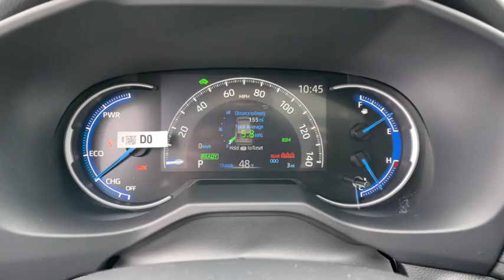2021 Toyota RAV4 Delaware, Powell, Westerville, Dublin, Galena, OH T210570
Magnetic Gray Metallic/Midnight Black Metallic New 2021 Toyota RAV4 available in Delaware, Ohio at Byers Toyota. Servicing the Powell, Westerville, Dublin, Galena, OH area.
2021 Toyota RAV4 Hybrid XSE - Stock#: T210570 - VIN#: 2T3E6RFV4MW007479

Byers Toyota
1599 Columbus Pike

2021 Toyota RAV4 Hybrid XSE 2.5L 4-CylinderRecent Arrival! 41/38 City/Highway MPGInternet pricing is subject to change and includes all factory incentives and rebates. Pricing is plus tax, title and $250 Doc fee.Wheels: 18 x 7.0J Black-Painted Aluminum Alloy, Variable Intermittent Wipers, Trunk/Hatch Auto-Latch, Trip Computer, Transmission: ECVT (Continuously Variable), Transmission w/Driver Selectable Mode, Sequential Shift Control and Oil Cooler, Towing Equipment -inc: Trailer Sway Control, Tires: 225/60R18 AS, Temporary Spare Tire, Tailgate/Rear Door Lock Included w/Power Door Locks. This Toyota RAV4 has a strong Gas/Electric I-4 2.5 L/152 engine powering this Variable transmission.*These Packages Will Make Your Toyota RAV4 Hybrid XSE The Envy of Your Friends *Strut Front Suspension w/Coil Springs, Streaming Audio, Sport Tuned Suspension, Spare Tire Mounted Inside Under Cargo, SofTex Seat Trim (EC), SiriusXM AM/FM/HD/Satellite w/Seek-Scan, Clock, Speed Compensated Volume Control, Steering Wheel Controls, Voice Activation and Radio Data System, Side Impact Beams, Seats w/Leatherette Back Material, Safety Connect with 1-year trial Tracker System, Safety Connect with 1-year trial Emergency Sos, Roof Rack Rails Only, Roll-Up Cargo Cover, Remote Releases -Inc: Power Cargo Access and Mechanical Fuel, Remote Entry w/Integrated Key Transmitter, Illuminated Entry, Illuminated Ignition Switch and Panic Button, Regenerative 4-Wheel Disc Brakes w/4-Wheel ABS, Front Vented Discs, Brake Assist, Hill Hold Control and Electric Parking Brake, Redundant Digital Speedometer, Rear Cupholder, Rear Child Safety Locks, Radio: Audio Plus -inc: 8.0 touch screen, AM/FM/HD Radio, 6 speakers, USB media port, advanced voice recognition, hands-free phone capability and music streaming via Bluetooth wireless technology, Android Auto, Apple CarPlay and Amazon Alexa compatible, SiriusXM w/3-month All Access trial, Connected Services Safety Connect w/1-year trial, Service Connect w/10-year trial, Remote Connect w/1-year trial and Wi-Fi connect w/up to 2GB within 3-month trial, Quasi-Dual Stainless Steel Exhaust w/Chrome Tailpipe Finisher.* Visit Us Today *Test drive this must-see, must-drive, must-own beauty today at Byers Toyota, 1599 Columbus Pike, Delaware, OH 43015.Wheels: 18 x 7.0J Black-Painted Aluminum Alloy, Variable Intermittent Wipers, Trunk/Hatch Auto-Latch, Trip Computer, Transmission: ECVT (Continuously Variable), Transmission w/Driver Selectable Mode, Sequential Shift Control and Oil Cooler, Towing Equipment -inc: Trailer Sway Control, Tires: 225/60R18 AS, Temporary Spare Tire, Tailgate/Rear Door Lock Included w/Power Door Locks. This Toyota RAV4 has a powerful Gas/Electric I-4 2.5 L/152 engine powering this Variable transmission.*This Toyota RAV4 Hybrid XSE Has Everything You Want *Strut Front Suspension w/Coil Springs, Streaming Audio, Sport Tuned Suspension, Spare Tire Mounted Inside Under Cargo, SofTex Seat Trim (EC), SiriusXM AM/FM/HD/Satellite w/Seek-Scan, Clock, Speed Compensated Volume Control, Steering Wheel Controls, Voice Activation and Radio Data System, Side Impact Beams, Seats w/Leatherette Back Material, Safety Connect with 1-year trial Tracker System, Safety Connect with 1-year trial Emergency Sos, Roof Rack Rails Only, Roll-Up Cargo Cover, Remote Releases -Inc: Power Cargo Access and Mechanical Fuel, Remote Entry w/Integrated Key Transmitter, Illuminated Entry, Illuminated Ignition Switch and Panic Button, Regenerative 4-Wheel Disc Brakes w/4-Wheel ABS, Front Vented Discs, Brake Assist, Hill Hold Control and Electric Parking Brake, Redundant Digital Speedometer, Rear Cupholder, Rear Child Safety Locks, Radio: Audio Plus -inc: 8.0 touch screen, AM/FM/HD Radio, 6 speakers, USB media port, advanced voice recognition, hands-free phone capability and music streaming via Bluetooth wireless technology, Android Auto, Apple CarPlay and Amazon Alexa compatible, SiriusXM w/3-month All Access trial, Connected Services Safety Connect w/1-year trial, Service Connect w/10-year trial, Remote Connect w/1-year trial and Wi-Fi connect w/up to 2GB within 3-month trial, Quasi-Dual Stainless Steel Exhaust w/Chrome Tailpipe Finisher.* Visit Us Today *For a must-own Toyota RAV4 come see us at Byers Toyota, 1599 Columbus Pike, Delaware, OH 43015. Just